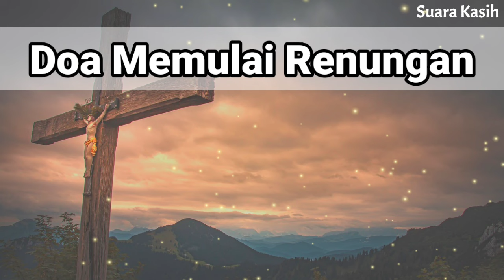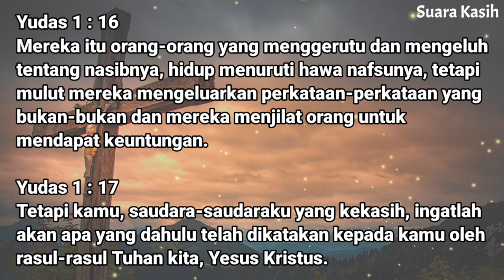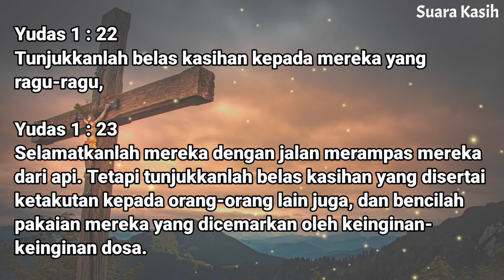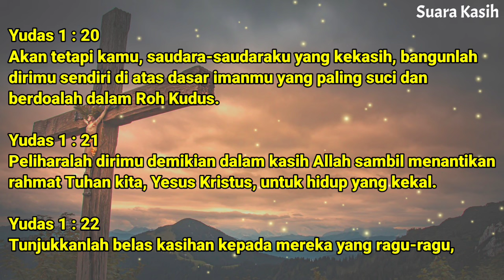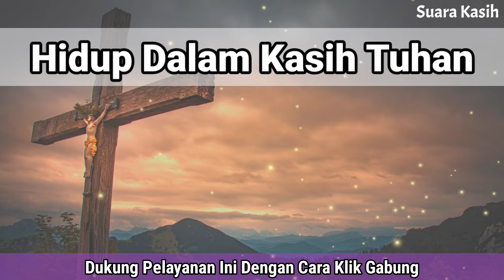Renungan Malam Kristen - Doa Malam - Suara Injil - Pohon Kehidupan Terbaru - Renungan Malam Terbaru